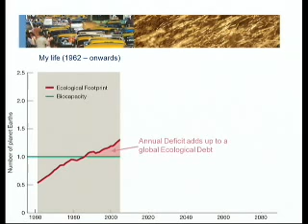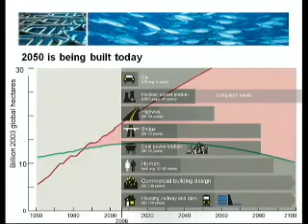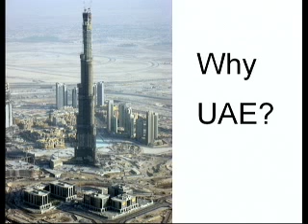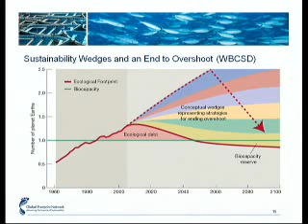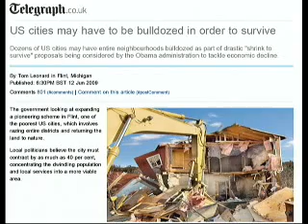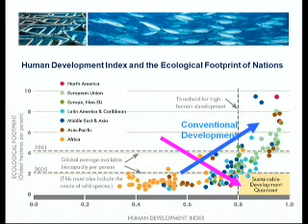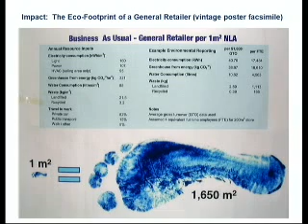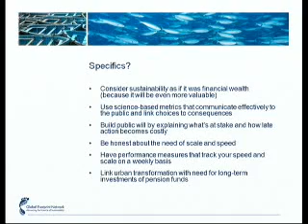Ecological Footprint - Mathis Wackernagel - Part 2 - ICLEI World Congress 2009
Presentation by Mathis Wackernagel, Executive Director of the Global Footprint Network at ICLEI World Congress 2009.
Peak Everything  Lets Face it All, looks at scenarios of what future local communities may be facing and provide a proposal for an approach to global-local sustainability.